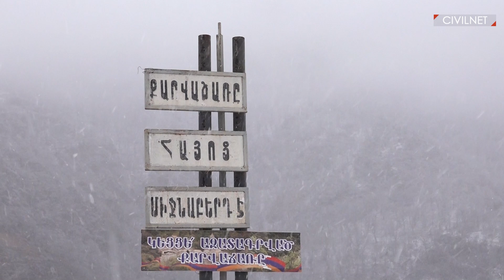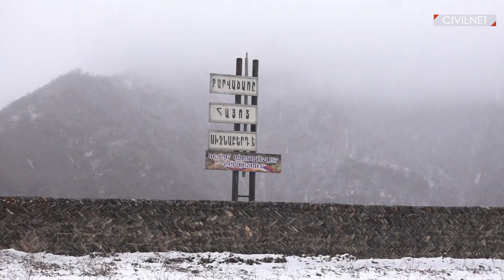Քարվաճառ․ բնակիչները՝ հէկաշինության մասին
Քարվաճառի բնակիչ Ալեքսանդր Քանանեանը շարունակում է հացադուլը՝ այդ տարածքում փոքր հէկերի կառուցման աշխատանքները դադարեցնելու պահանջով: Նույն պահանջով օրեր առաջ դասադուլ էին հայտարարել տեղի դպրոցի ավարտական դասարանի աշակերտները։ ՍիվիլՆեթը շրջել է Քարվաճառում, զրուցել բնակիչների հետ։